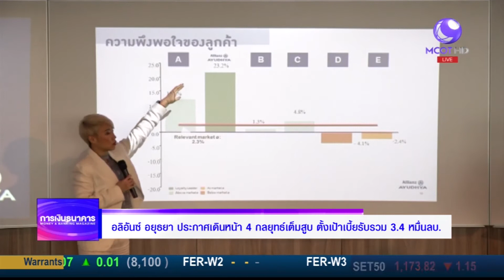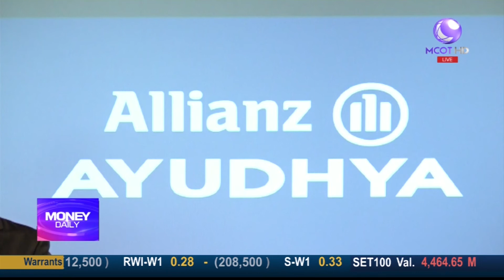Money Daily 20 กุมภาพันธ์ 2561 ช่วงที่ 2 - มันนี่ เดลี่